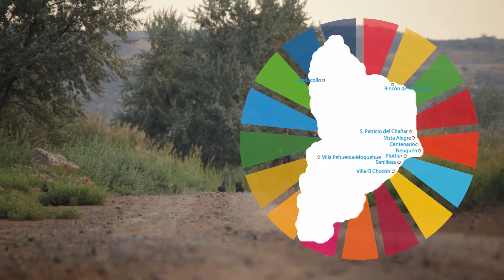Adaptación de los Objetivos de Desarrollo Sostenible ODS en Neuquén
La provincia del Neuquén adhirió en 2017 a la Agenda de Desarrollo 2030 de Naciones Unidas. Desde entonces trabajamos en su implementación en Neuquén.